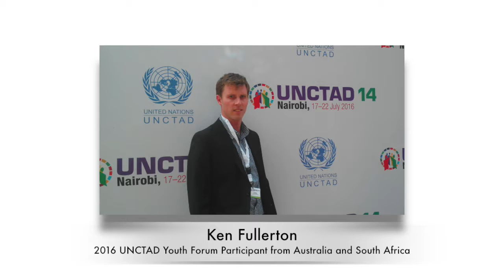UNCTAD Youth Forum Series: Ken Fullerton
Meet Ken Fullerton from Australia and South Africa, one of the participants of the 2016 UNCTAD Youth Forum.

In July 2016, UNCTAD held its first-ever Youth Forum as part of the UNCTAD 14 Ministerial Conference in Nairobi, Kenya.

More than 250 youth from over 70 countries came together to prepare a Youth Declaration and to participate as speakers in UNCTAD 14 side events.